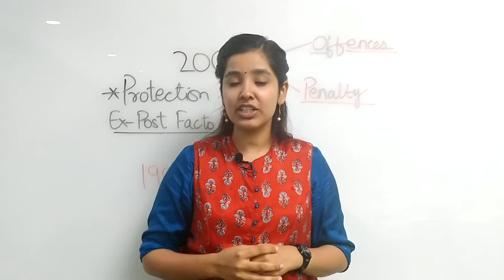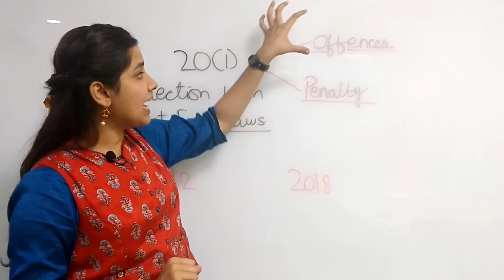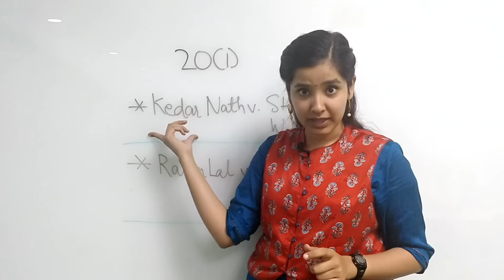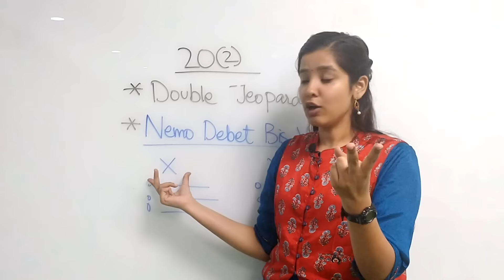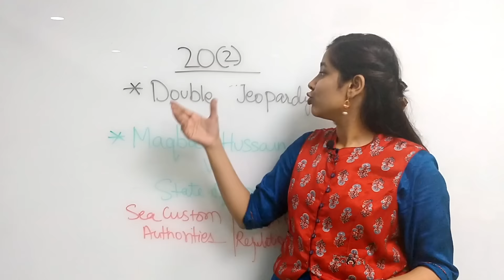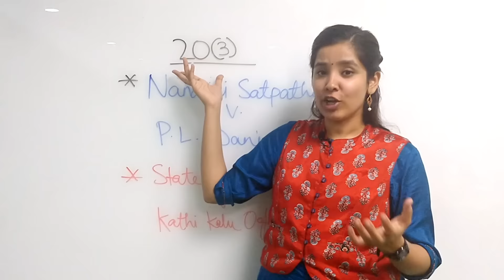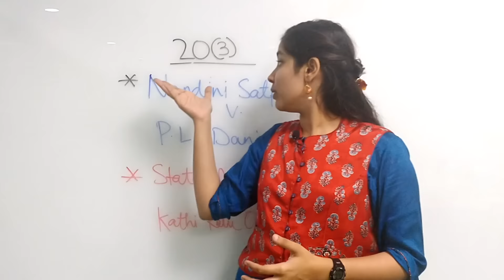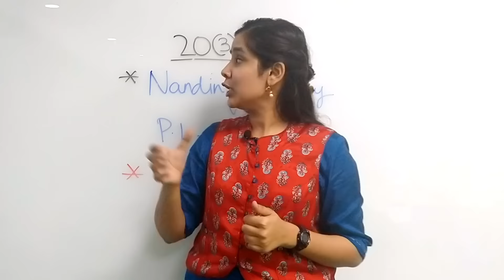Article 20 of the Indian Constitution | Indian Constitution in Hindi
Hello Friends, Welcome to Finology Legal!
Todays Video is About Article 20 of the Indian Constitution. While drafting Article 20, our Constitutional Advisor B.N. Rao rightly pointed out that in every progressive country’s Constitution one can find these 3 Protections:
Protection from Ex post facto laws
Protection from Double Jeopardy
Protection from Self-Incrimination

In our Indian Constitution we can find these 3 Protections under Article 20 of the Indian Constitution, which safeguards the rights of the person who is accused of an offence.
Article 20(1) : Protection form Ex-Post Facto laws - It says that Article 20(1) prohibits the legislature from enacting retrospective CRIMINAL Laws. A person should be prosecuted as per those laws that were in force when he committed the offence - Kedar Nath v. State of West Bengal. However, if a Retrospective law has a positive effect on the person accused of an offence - example reduction in punishment - in that case Article 20(1) will not bar such a law. Such law can be exercised and be prevailed.

Article 20(2) - Protection from Double Jeopardy - No man should be put in Peril Twice for the same offence - No man should be Prosecuted and Punished  twice for the same offence. So if anyone who has been charged of an offence has been prosecuted and punished by a judicial Authority - then, he cannot be punished for the same offence again. - Maqbool Hussain v. State of Bombay

Article 20(3) - Protection from Self-Incrimination - It simply says that, No man should be bound to accuse himself. So, a person can refuse to submit evidence or be a witness when those statements will be used against him only. No person should be compelled to give Self-harming statements.
Nandini Satpathy v. P.L. Dani
State of Bombay v. Kathi Kalu Oghad

Do let me know through Comment Section Below, How did you Find this Video!

📜 Suggested Books 📜

📚INDIAN POLITY
1. Indian Polity in English
2. Hindi

📚CLAT LL.B. (Undergraduate)

📚 INTERESTING READ FOR EVERY STUDENT